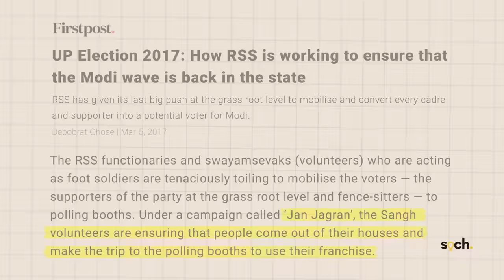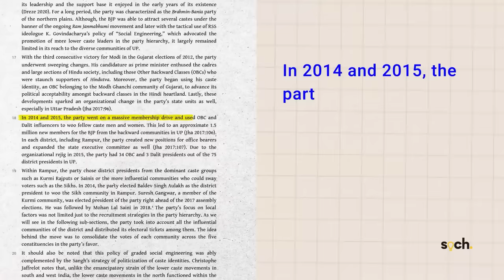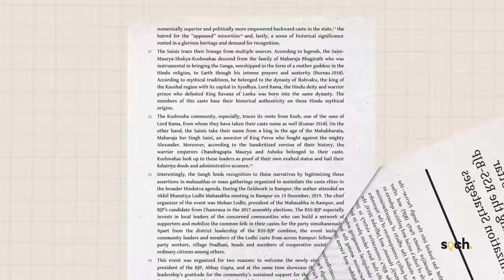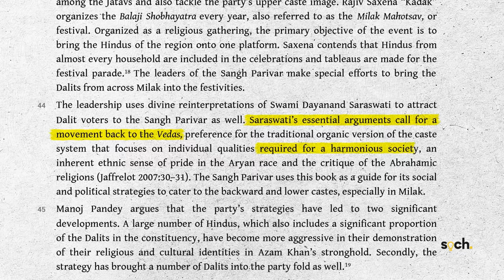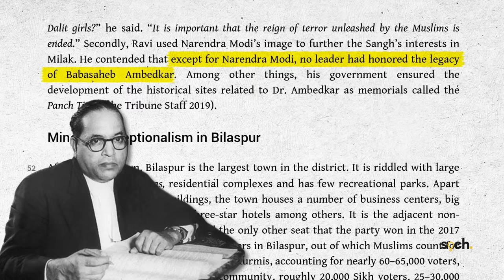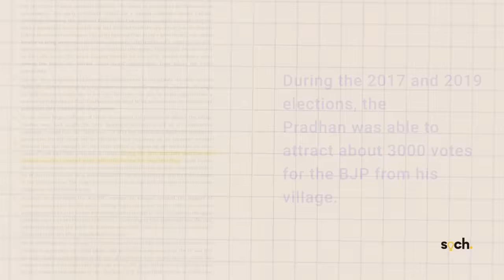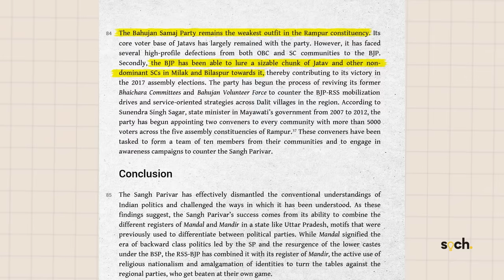How the Sangh Parivar helps BJP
Many of us know the close connection between the BJP and the Sangh Parivar. But how does it help the Sangh help the BJP on-the-ground?

Markers
0:00 Introduction
2:11 What is the Sangh Parivar
3:02 Case study: Rampur
4:44 Factor 1: Representation
6:30 Factor 2: Reinforcing Hindu identity
8:57 Factor 3: Political work
9:55 Status of the opposition

Sources:

0. Introduction

1. What is the Sangh Parivar

2. Case study: Rampur

3. Factor 1: Representation

4. Factor 2: Reinforcing Hindu identity

5. Factor 3: Political work

6. Status of the opposition